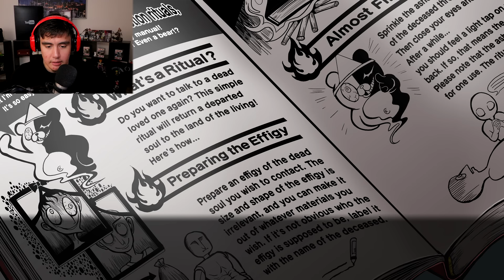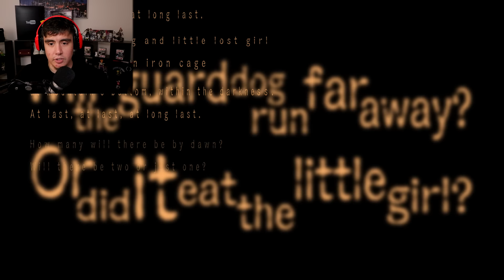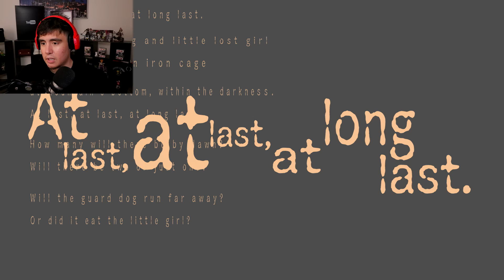SOMETHING SMELLS RIDICULOUS & I THINK IT'S THIS THIRD CLASS TRIAL | Danganronpa V3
This 3rd class trial in Danganronpa V3 got some real SUSSSSpects...leave a LIKE for more!